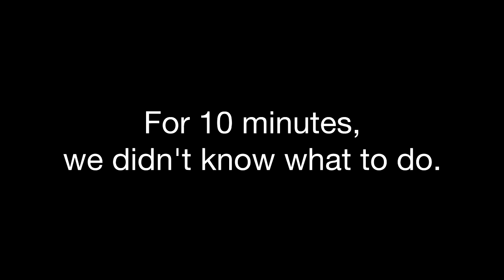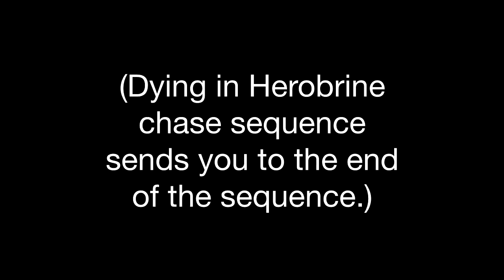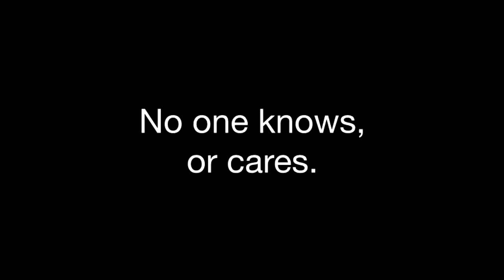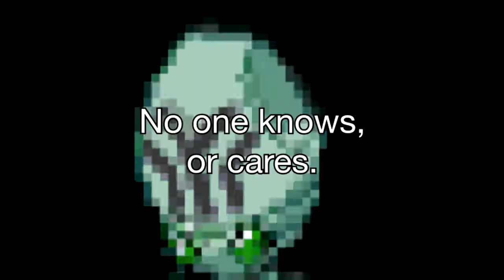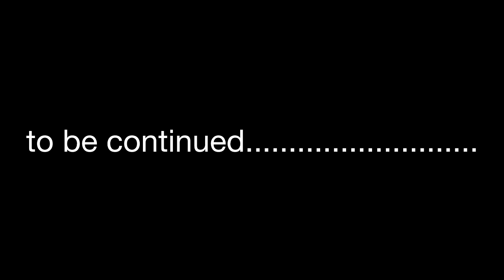Minecraft: The Mystery of Herobrine - Chapter 2 (ft. kobb)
Best experienced with stereo headphones